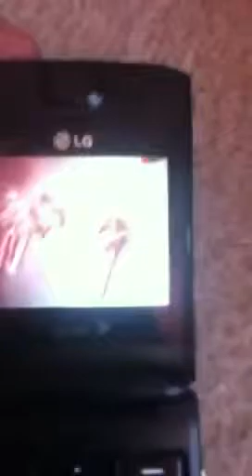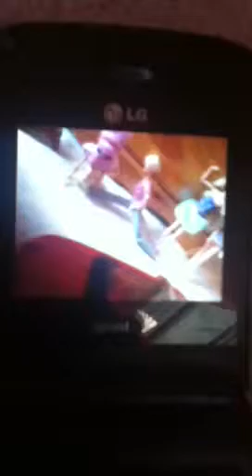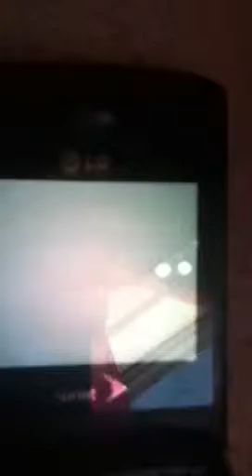Dolls music video #2